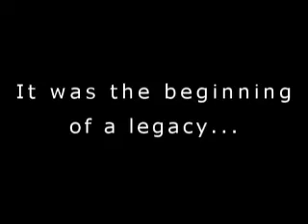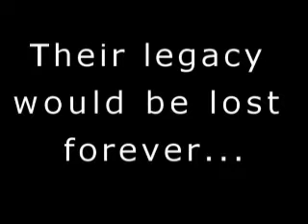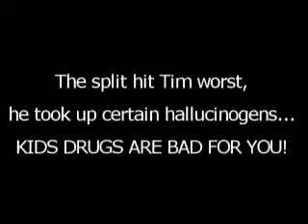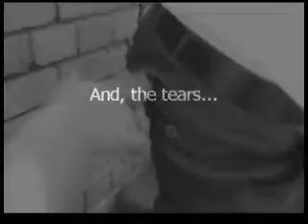12.5 Revelations - RYDE IDOLS '07 -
12.5 presents.
12.5 Revelations

This year, you find out what happened to the stars of 11.5 Reborn split up...